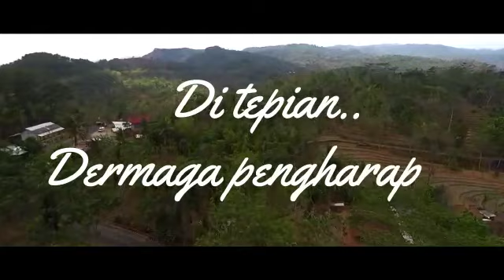PUISI MENYENDIRI PENA SAKRON KARYA GUS SIGID PENA SAKRON TIRTOMOYO WONOGIRI